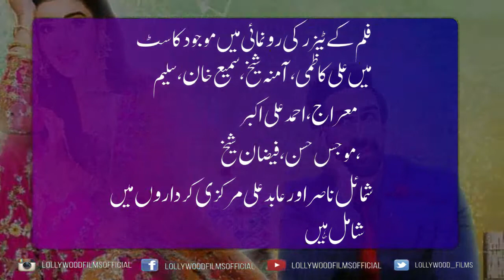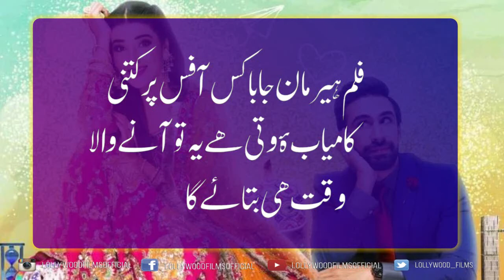Heer Maan Ja Official Teaser 2019 | A Fun Filled Joy Ride | Lollywood Films Review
Pakistani Filmy Dunia ki har updates, Box Office Collections, News, upcoming movies, celebrities news and Gossips. All at one Place.